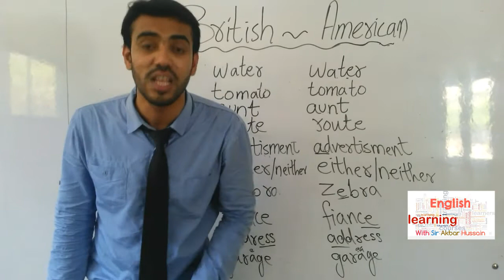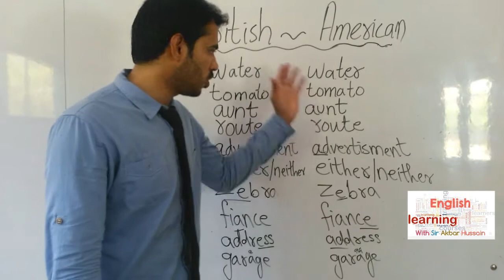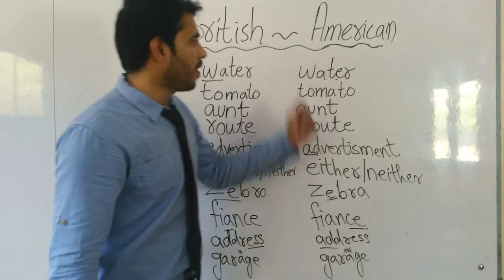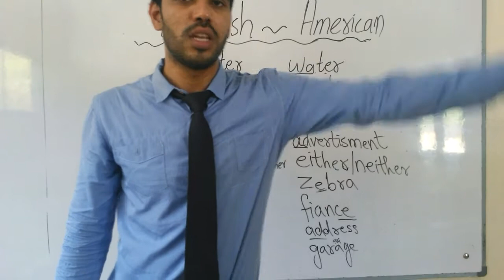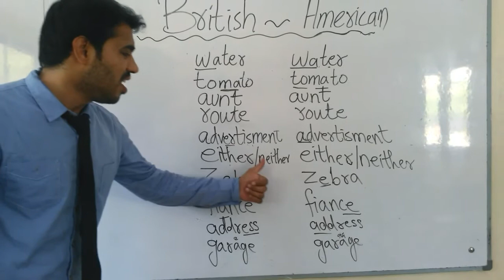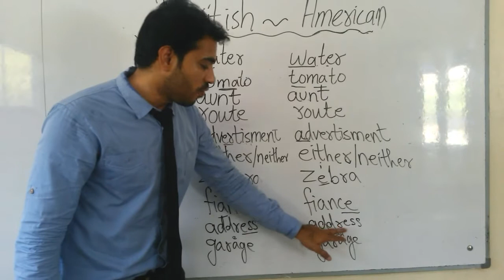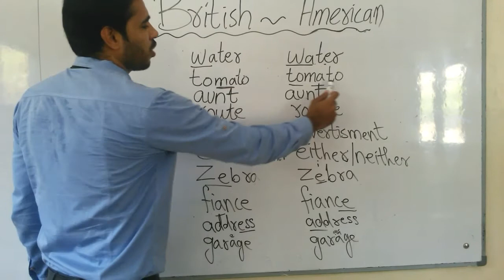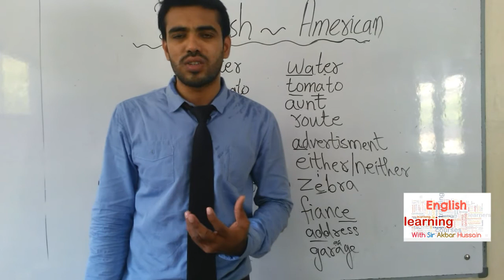American and British pronunciation of same words|Akbar Hussain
This is I , Muhammad Akbar Hussain, An English Language Instructor for more than 10 years. I have introduced this channel for English Learners.
Learn English With Akbar Hussain

Common Mistakes in English Part 2
Common mispronounced words Part 1
Common mispronounced words in English  Part-2
American and British pronunciation of same words